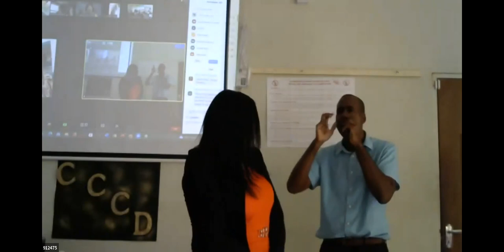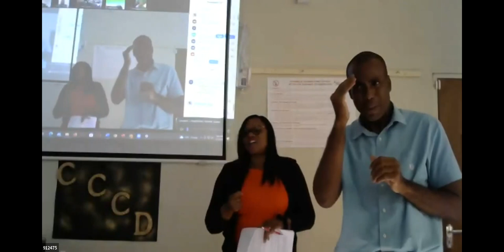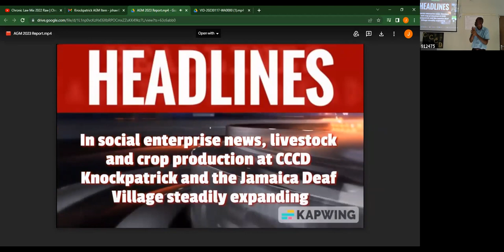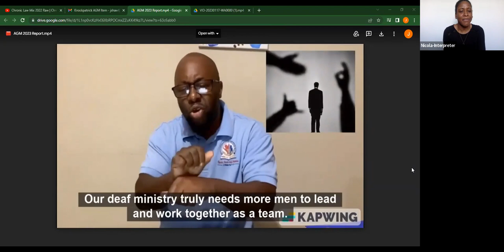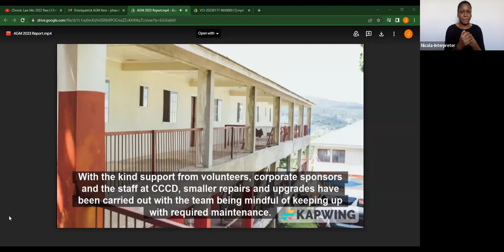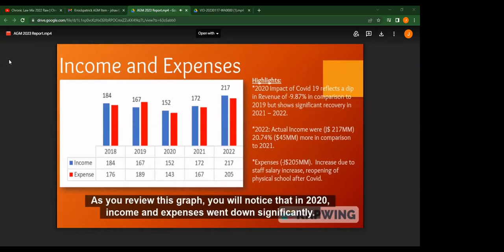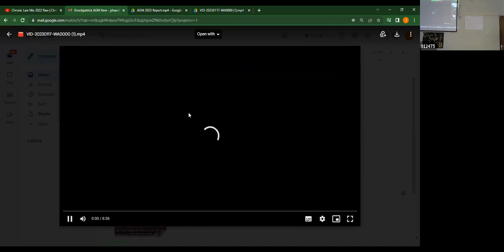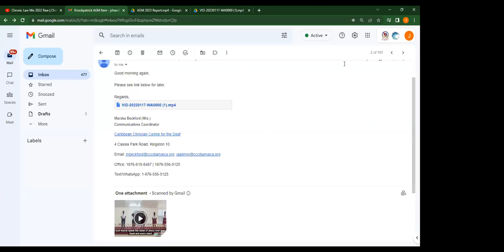64th Annual General Meeting 2023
This is our 64th Annual General Meeting held on Tuesday February 17, 2023.